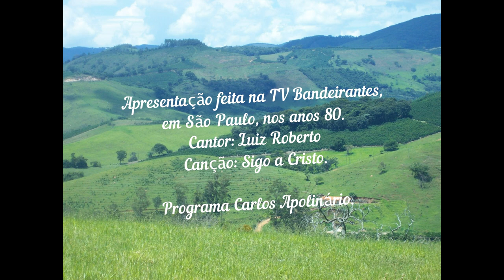SIGO A CRISTO Canta - Luiz Roberto da Silva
Eu tive a grata oportunidade de cantar durante os anos 80  na TV  Gazeta, "Programa Um pouco de Sol", da Igr. Batista de Vila Mariana, e na TV Bandeirantes, "Programa Carlos Apolinário".